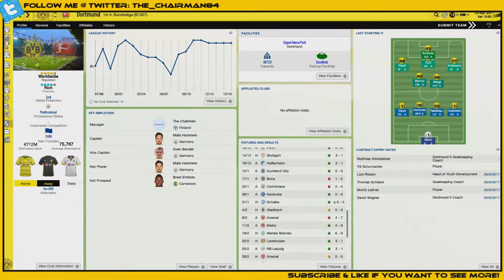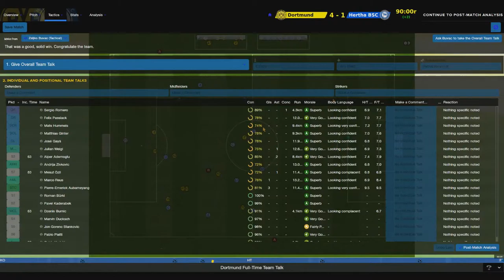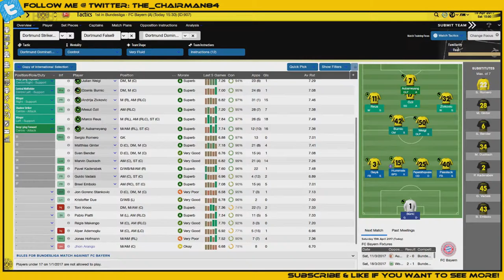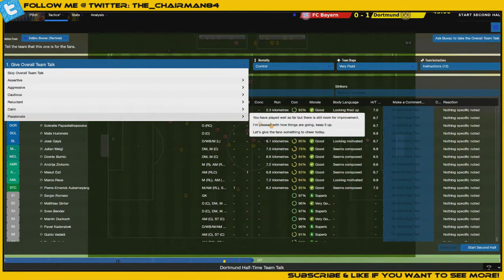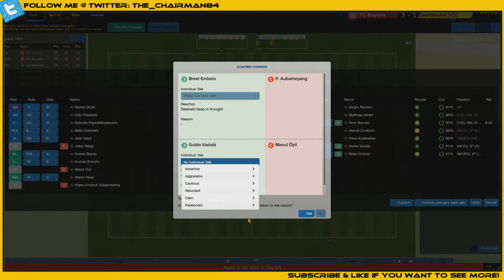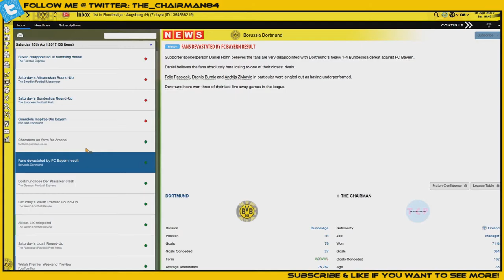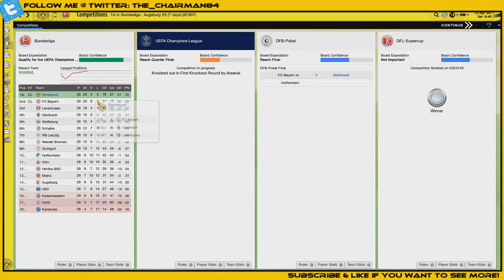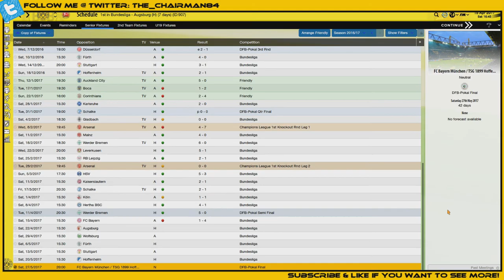Dortmund | Episode 27 | Can we seal the deal? (Bayern) | Football Manager 2015